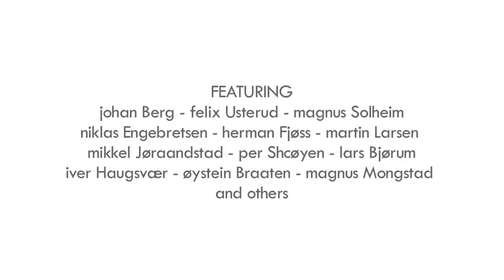Dedicated Pictures - Been There Done That (TEASER)